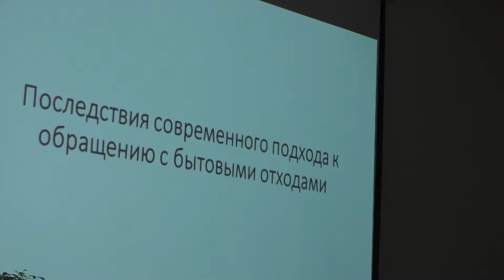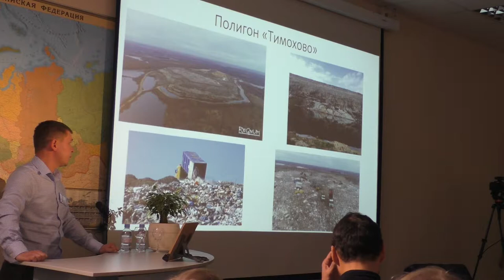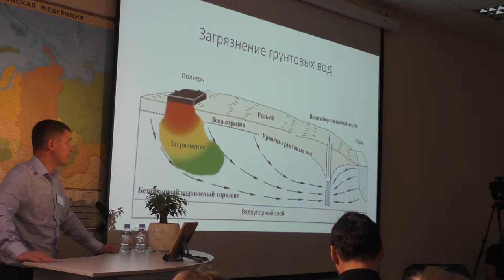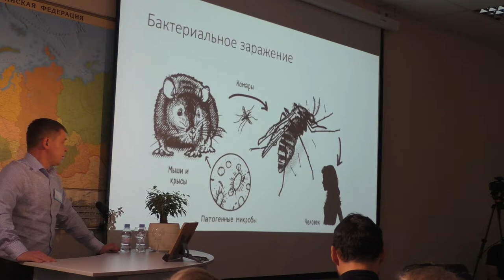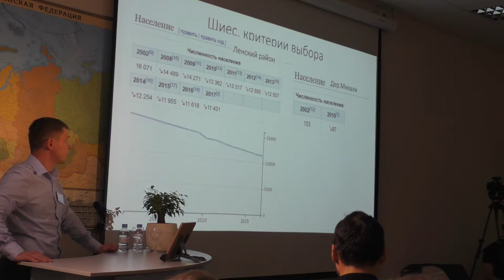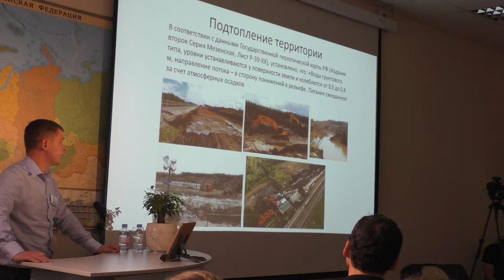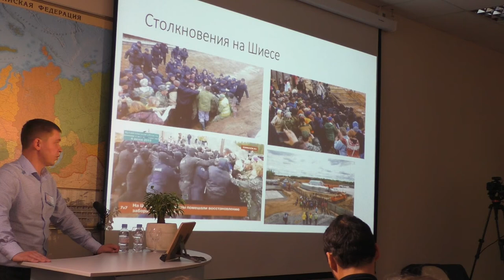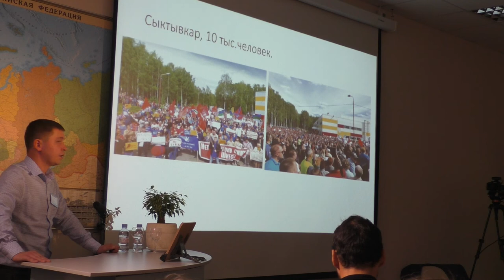Александр Сладкоштиев Начальник отдела экологической безопасности, член Комитета спасения Печоры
Первое заседание Российского отделения Международного экологического «Гамбургского клуба». Александр Сладкоштиев Начальник отдела экологической безопасности, член Комитета спасения Печоры «Последствия современного подхода к обращению с бытовыми отходами»